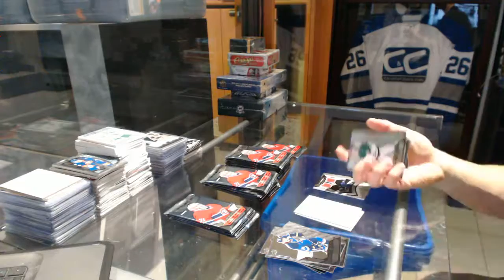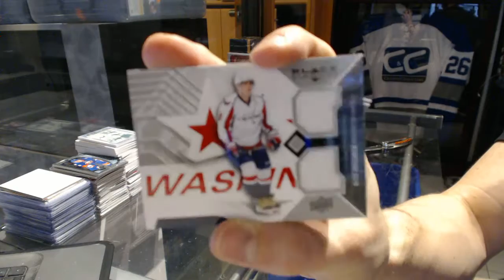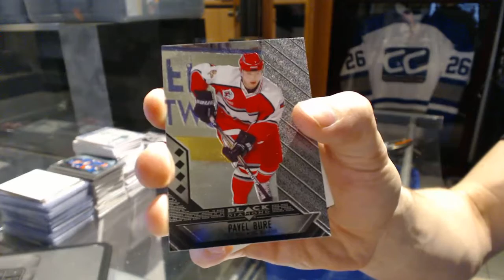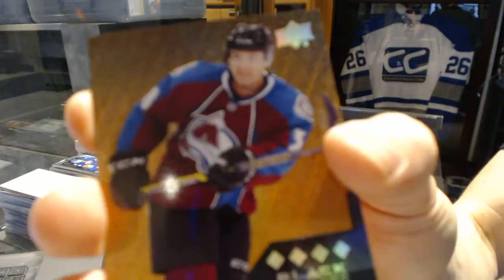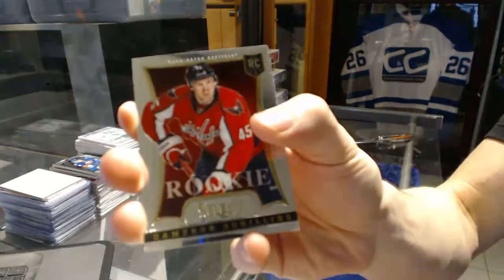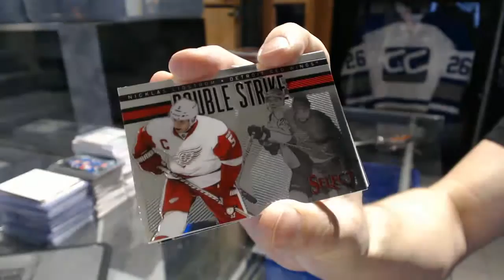14-15 UD Black Diamond & 13-14 Panini Select Hockey Box Break - C&C GB #6690